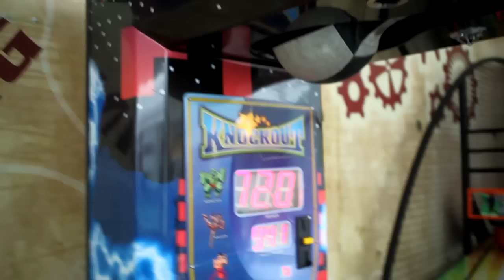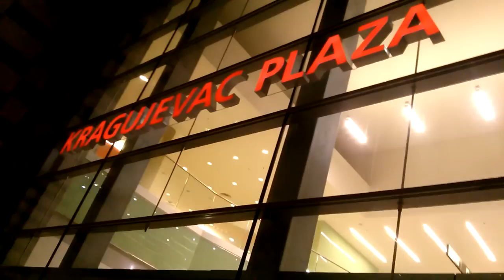Nastup u Kragujevcu